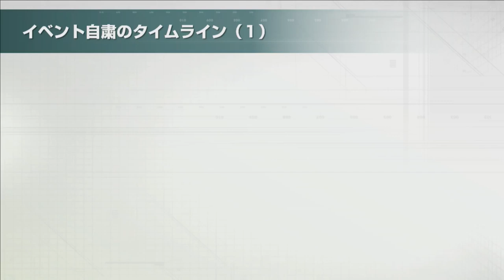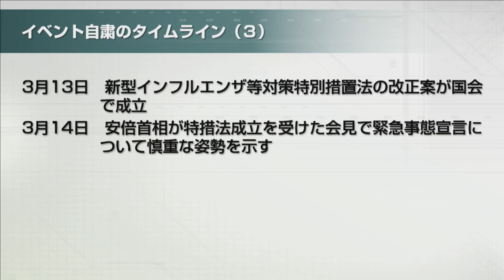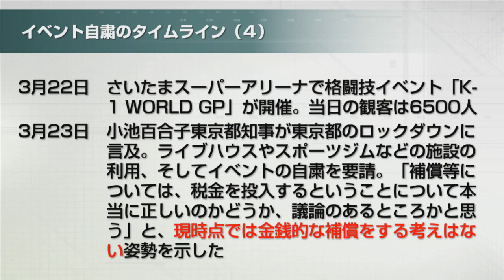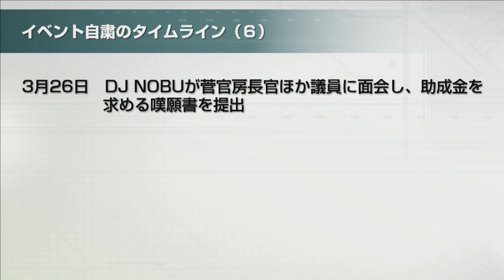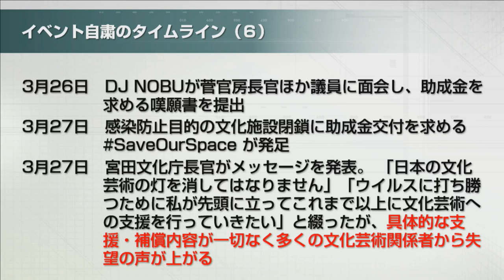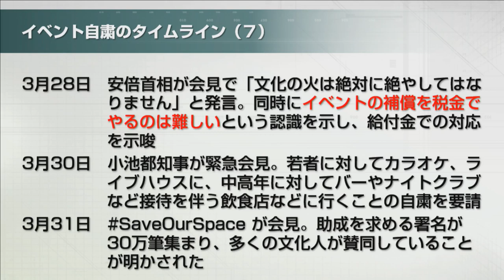Studio202X 第1回「危機の時代における文化政策」- ゲーテ・インスティトゥート東京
出演：
クラウス・レーデラー（ベルリン市長／ベルリン州政府文化担当参事）
寺田学（衆議院議員）
福井健策（弁護士）
平田オリザ（劇作家・演出家）
津田大介（ジャーナリスト／メディア・アクティビスト）

「最近、『いつになったらコロナが終息して、いつもの状態に戻るのだろうか』という質問を頻繁に受けるが、それに対して私は『決して戻らない』と答えている」（マティアス・ホルクス、未来研究者）

ゲーテ・インスティトゥート東京では、 ジャーナリストの津田大介氏の協力を得て、インターネット配信によるトーク・プログラムStudio202X 「コロナ危機と文明の転換」を実施します。このトークでは、日常生活における具体的な危機管理対策というレベルを越えて、コロナウイルスの危機が今後、文化・芸術にもたらすかもしれない状況に視線を向けます。ゲストには、各界のアーティストに加えて、哲学、社会学、心理学、法学などの専門家を迎え、さまざまな側面から目下の状況に迫り、この危機がもたらす社会的変化のシナリオについて、津田大介氏が問いかけてゆきます。

４回シリーズを予定しており、第1回目は4月1日（水）に２時間のプログラムをライブ配信し、その後は週1のペースで配信されます。第1回目は、「危機の時代における文化政策」として、芸術・文化法や著作権法を専門とする弁護士の福井健策氏と劇作家・演出家の平田オリザ氏をゲストに迎えて、ベルリン市長及びベルリン州政府文化担当参事のクラウス・レーデラー氏の事前インタビューを紹介し、市民生活の停止に起因する文化・芸術界の重大な危機的状況をふまえて、日本とドイツの文化政策についてトークを行います。

その後の各回のテーマとして、「集団ヒステリーの心理」、「島国としての日本（国民国家）」、「スローライフ」を予定しています。視聴者の方々が、配信中にスタジオのゲストに質問をする機会も設けられています。

日本語・英語同時通訳付き二か国語配信
［日本語／Japanese］